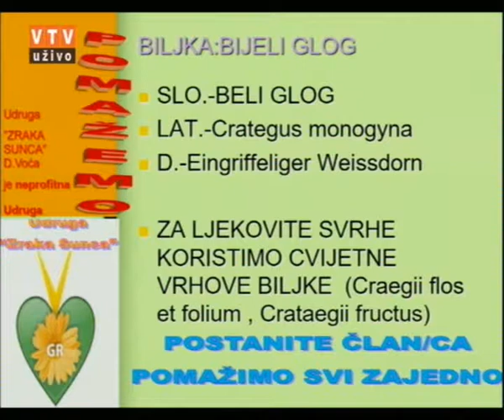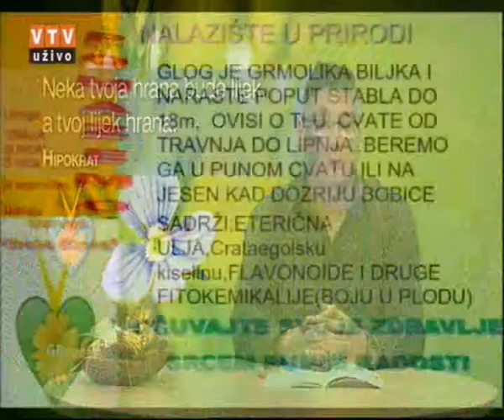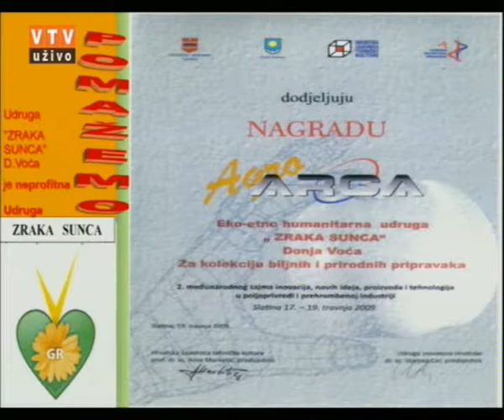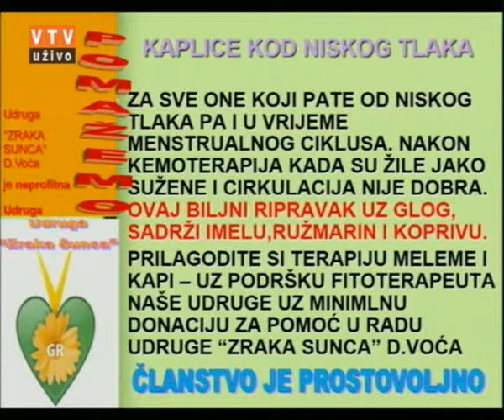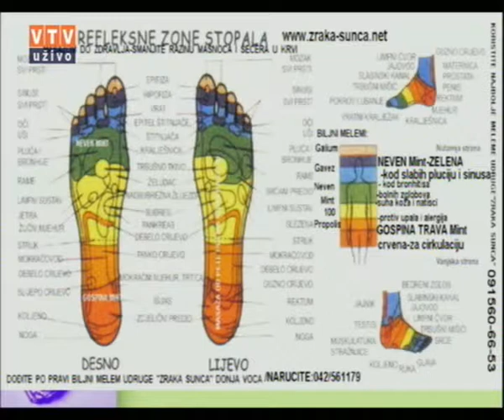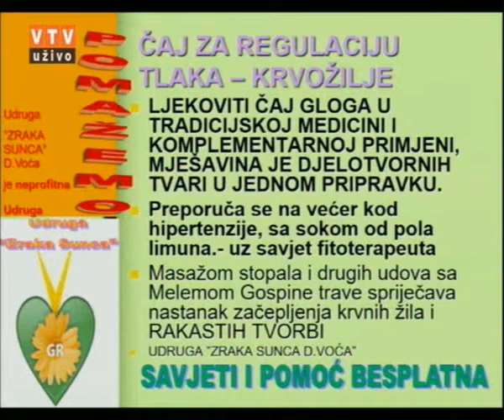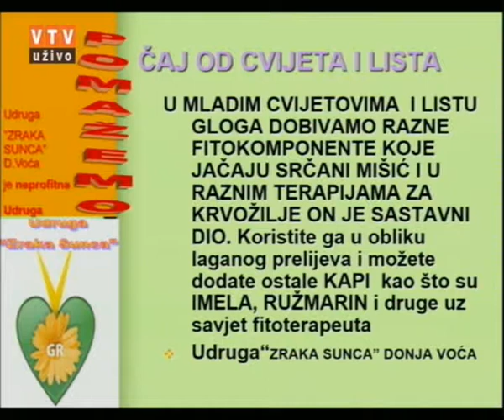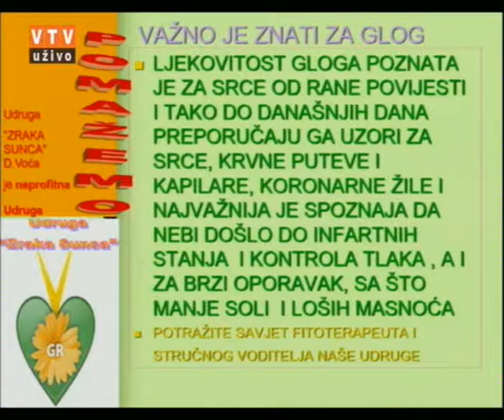Velike tajne malog vrta "BIJELI GLOG" 16.04.2019.